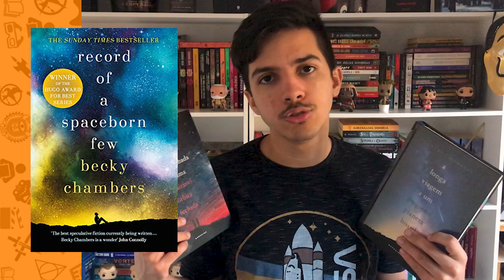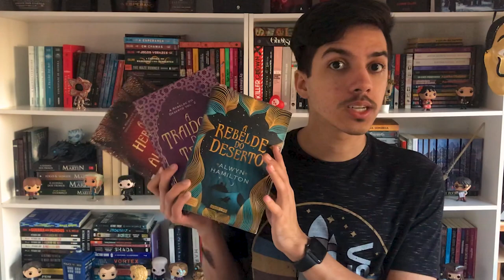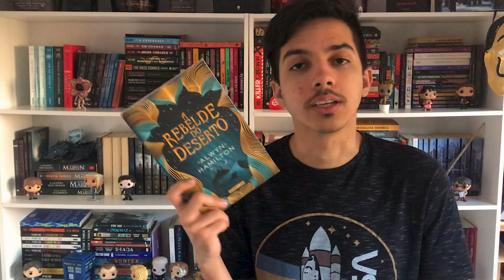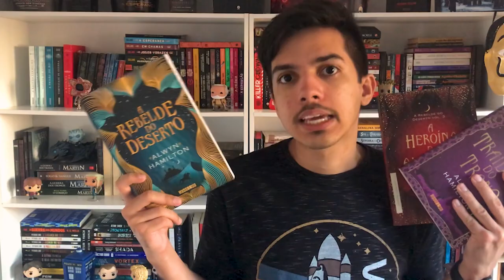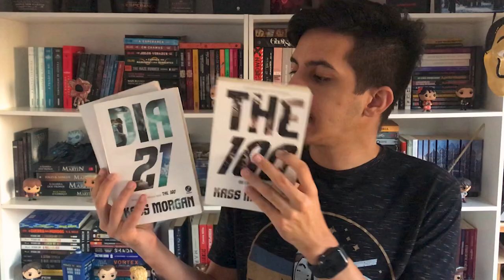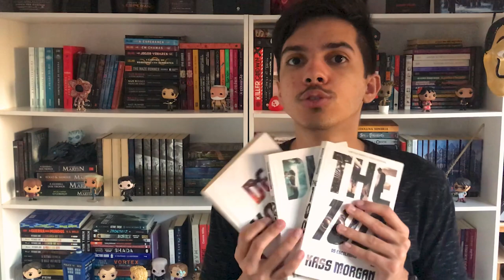5 SÉRIES DE LIVROS COM CAPAS BONITAS (E BOAS!) + 1 extra | Estante Quadrada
Na lista de hoje trouxe 5 séries de livros com capas lindas (segundo minha opinião) e que além disso também são histórias maravilhosas! Se você quer começar a ler uma nova série ou trilogia que vai conquistar logo pela capa, esse vídeo é para você!

📚 SUMÁRIO + LIVROS & LINKS CITADOS
0:00 | Introdução

0:10 | Trilogia Wayfarers
de Becky Chambers

A Longa Viagem a um Pequeno Planeta Hostil #1
A Admirável Jornada em um Órbita Fechada #2
Record of a Spaceborn Few #3 (ainda não publicado no Brasil)

1:29 | Trilogia A Rebelde do Deserto
de Alwyn Hamilton

A Rebelde do Deserto #1
A Traidora do Trono #2
A Heroína da Alvorada #3

3:35 | Trilogia A Doutrina da Morte
de James Dashner

O Jogo Infinito #1
Regras do Jogo #2
A Última Fase #3

5:24 | Trilogia O Problema dos Três Corpos
de Cixin Liu

O Problema dos Três Corpos #1
Floresta Sombria #2
O fim da Morte #3

7:14 | Série The 100
de Kass Mogan

The 100: Os Escolhidos #1
Dia 21 #2
De Volta #3
Rebellion #4 (ainda não publicado no Brasil)

9:29 | Bom dia, Verônica
de Ilana Casoy & Raphael Montes

Livro 2 e 3 em breve!

10:35 | Finalização